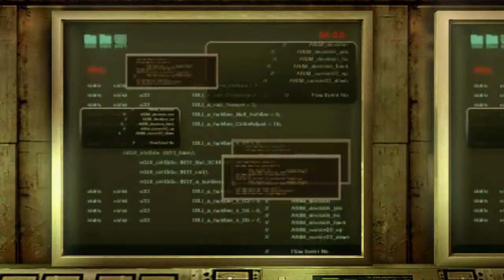Zagrajmy w Resident Evil Revelations #10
Resident Evil: Revelations to gra akcji utrzymana w konwencji survival horroru z doskonale znanej serii Resident Evil.Fabularnie gra rozgrywa się między czwartą i piątą odsłoną głównej serii Resident Evil